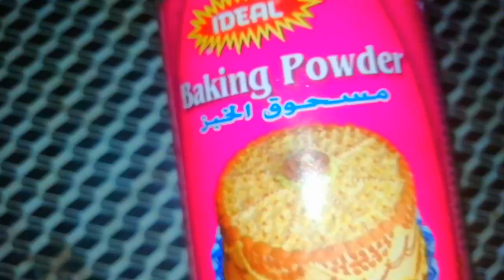||পোয়া পিঠা||সুজি ও ময়দা দিয়ে তৈরি পোয়া পিঠা||